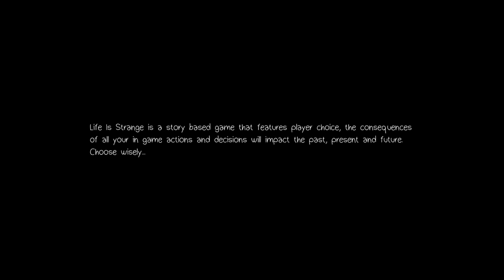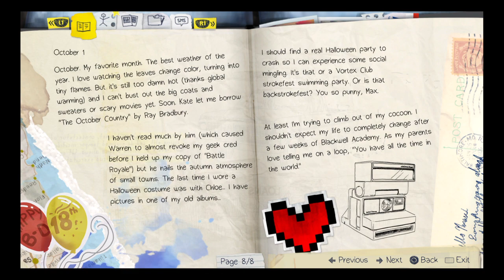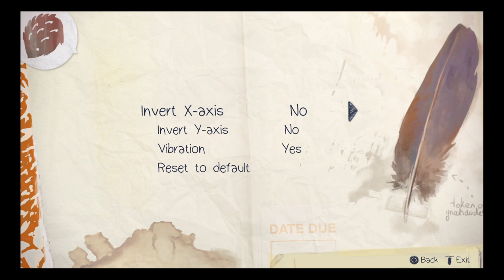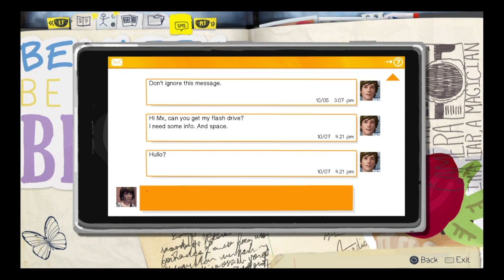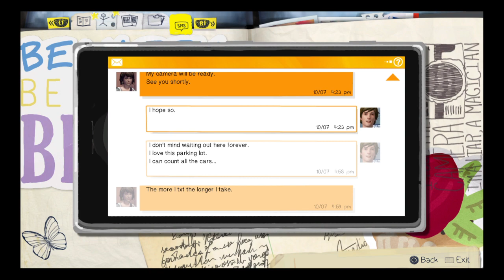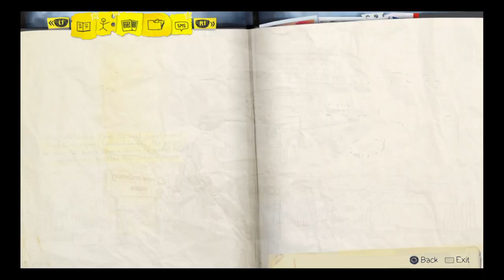Life is hella weird Life is strange episode 1 part 1